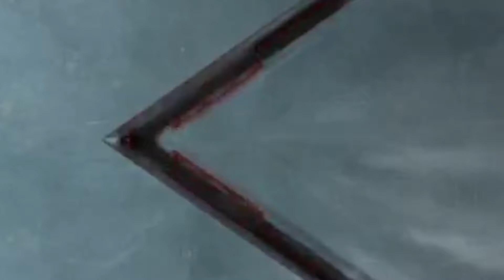Cómo hacer un Aerodeslizador - Experimentos para Niños - Proyectos de Ciencias